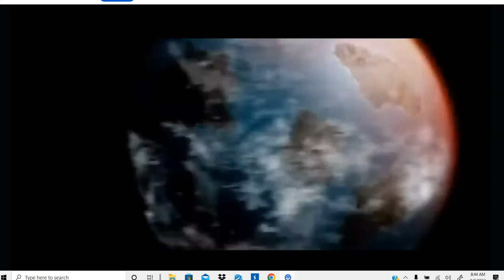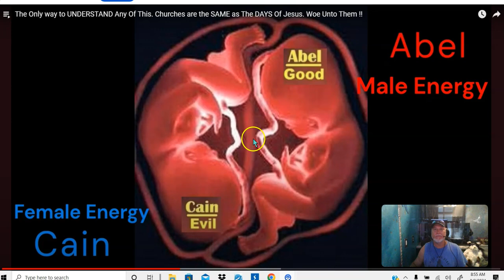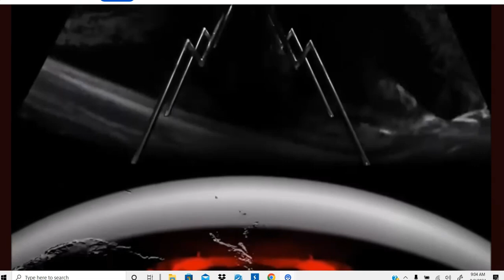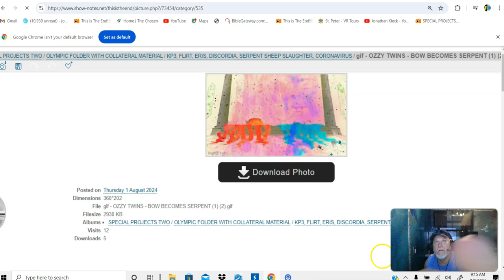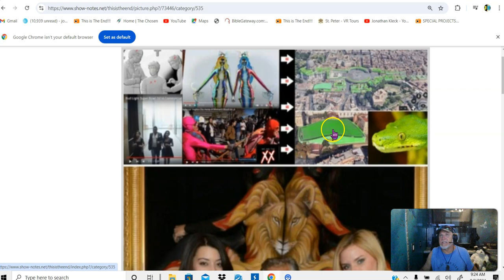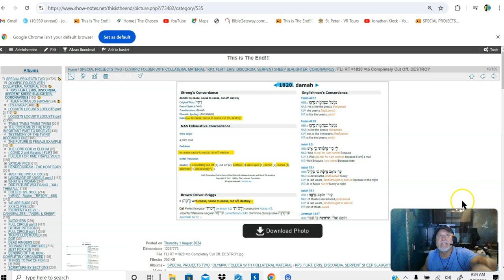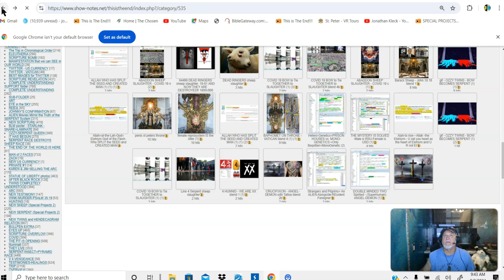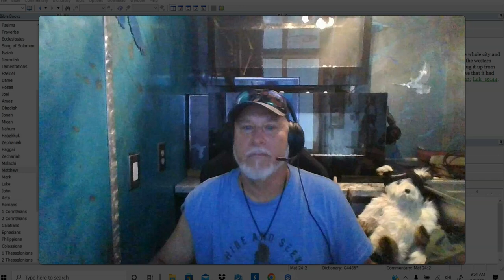Crown Virus, Serpent Sheep Slaughter, Daemon of Discord, A Lost Thing in Chains, Fully Destroy, Bama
just watch